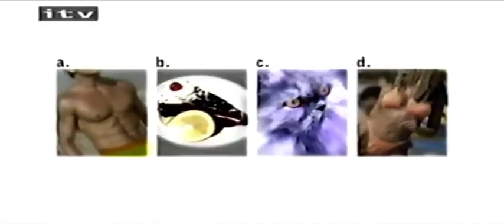Would I Lie to You? A Forgotten ITV Gameshow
teve Penk is really talented. No, really! Would I Lie To You?

Well, consider this - his mate, the excellent impressionist Jon Culshaw (who does a mean Dale Winton, if that's not a contradiction in terms) manages to get through to Prime Minister Tony Blair live on the radio by doing an impression of William Hague and then Steve Penk gets his own show. Hmmm...

Except it's not really his own show, it's Game for a Laugh 1999 style, only not nearly as popular. Or as funny. In fact, it was axed after half a series and only several months later did ITV play the other half.

If every flippin' single game didn't revolve around somebody being set up by their mate/partner, maybe it would be more spontaneous, more dangerous and therefore more fun. But at the moment it just seems to creak through all the old Beadle and Edmonds-style stunts of the late 80's.

And that's all you need to know about it.